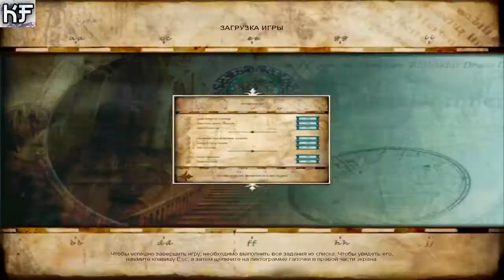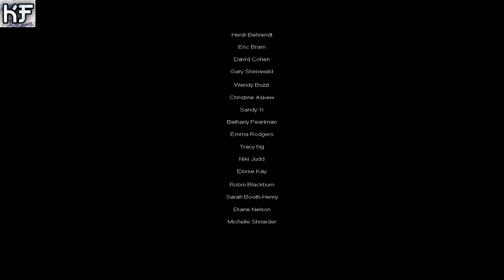Гарри Поттер и Узник Азкабана - Снова Рон и Финал (7 часть)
Гарри Поттер и Узник Азкабана - финал (на моём канале)
Кубок огня - скоро.
Я в в youtube:
Наши контакты ( есть товары в группе )
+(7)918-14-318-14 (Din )